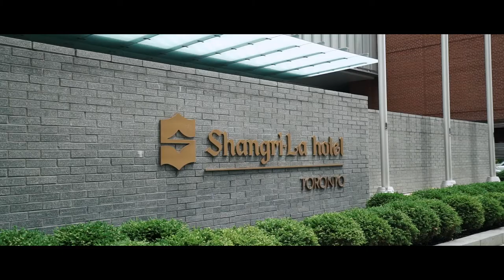Shangri-La Hotel, Toronto#Dayinalife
Take a look at our Executive Team as they experience different departments for the day!